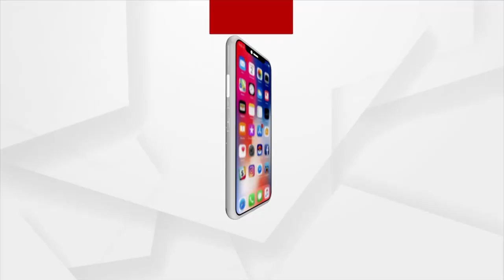ସରୁନି ଦୁଃଖ, ମିଳୁନି ନ୍ୟାୟ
ସରୁନି ଦୁଃଖ, ମିଳୁନି ନ୍ୟାୟ । ନ୍ୟାୟ ପାଇଁ ଜାରି ରହିଛି ମୋନାଲିସାଙ୍କ ସଂଘର୍ଷ